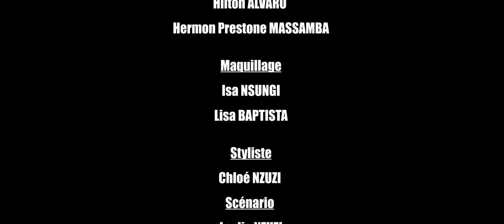YVAN MUSIC AND QO - SI JE SAVAIS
Découvrez le clip de votre titre « Si je  savais », titre issu de notre EP « Accomplissement » sorti en avril 2020.

Acteurs :

Mischaël Diatazi - Chris
Jamiroquaï Luzolo - Kevin
Naomi Lessedjina - Mélanie
Magalie Saka Lutete - La maman
Vickson Kibamba - Wesley
David Nsimba - Didier
Hilton Alvaro - Alexis
Hermon Joseph Prestone Masamba - Tony

Staff :

Scénario : Leslie Nzuzi Kolama
Maquilleuses : Lisa Baptista & Isabelle Nsungi
Costumière : Chloé Nzuzi Kolama
Prise de son : Dorian Miezi

Chantres :

Yvan Music
Teresa Kupiata
Eleonor Mujinga
Esther Alvaro

Nous vous aimons, que Dieu vous bénisse !